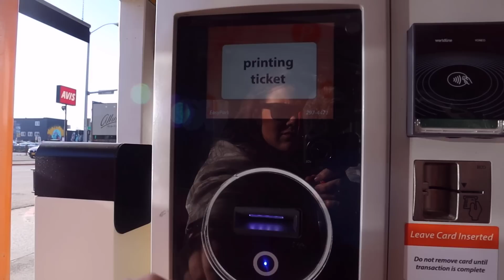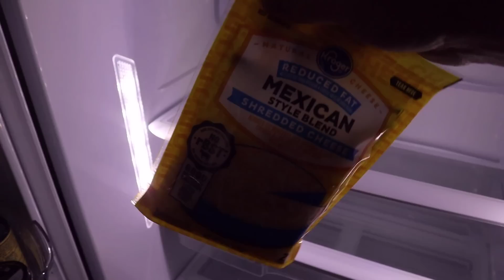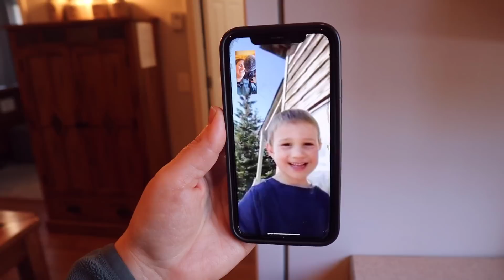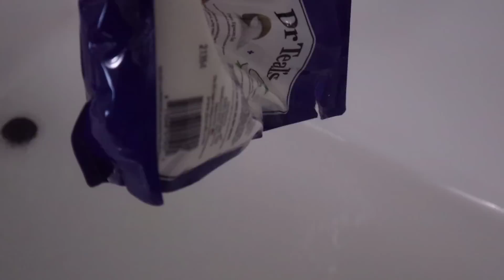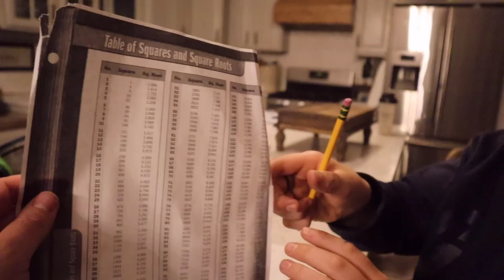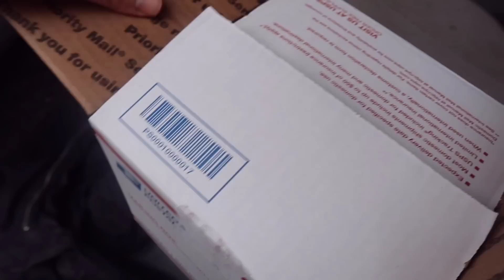Mom of 4 Home Alone | What To Do??? | This Alaska Life Family Week 12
I found myself Home Alone which almost never happens as a mom of 4!! Spend the week with me to see what I do with all that free time. This Alaska Life Family Week 12

Packages/Letters:
Lauren Hamm